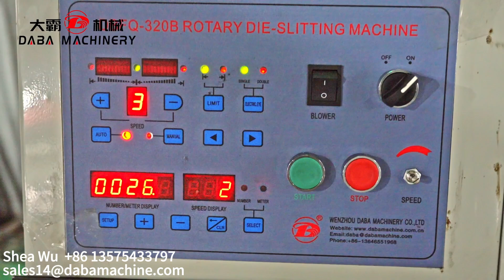DBFQ-320B Full rotary die cutting machine for coreless label die cutting, slitting and rewinding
Full rotary die cutting machine doing top cutting for label products.
Using two photoelectric sensors in web guide unit.
Have waste blade and pressure roller in waste matrix supporting waste discharge.
Turret type in rewinding unit, suitable for small finished rolles.
Can choose mechanical shafts for coreless rewinding.